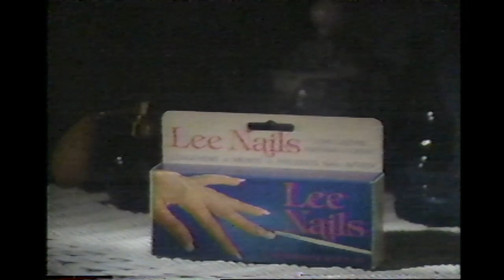Lee Nails Commercial (1985)